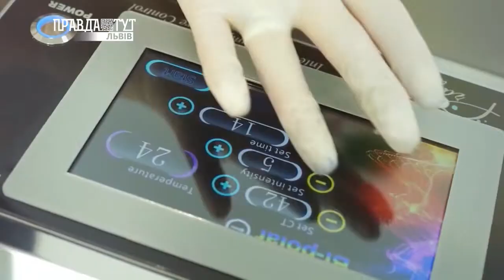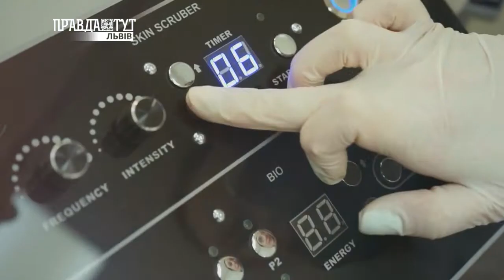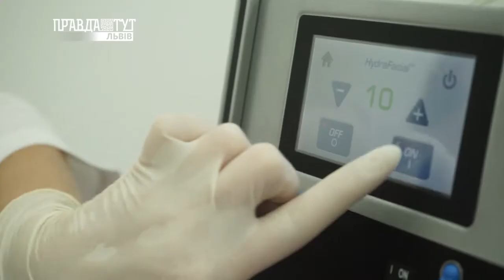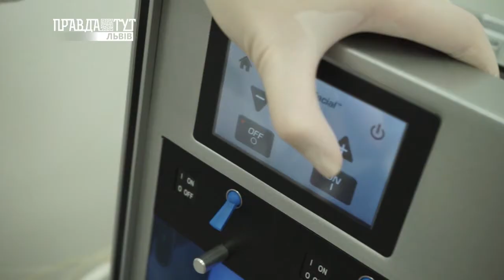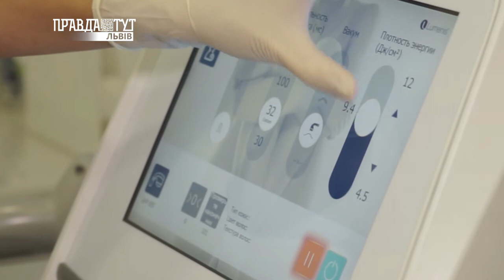КРАСА. Гігієнічна чиста обличчя під час вагітності